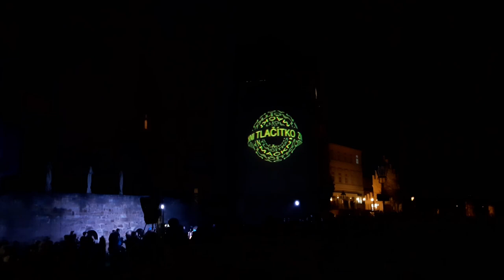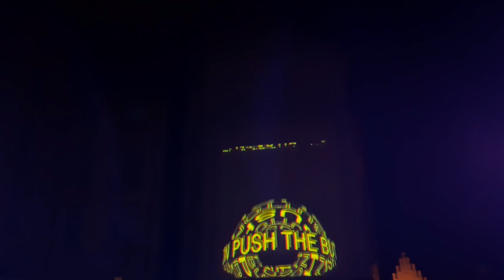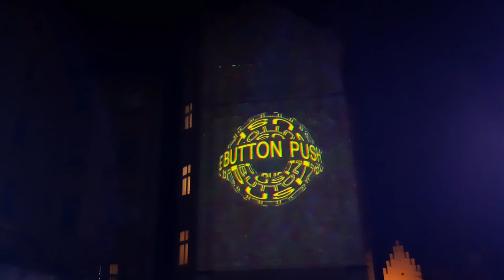Země česká - Blik Blik Proluka 2024